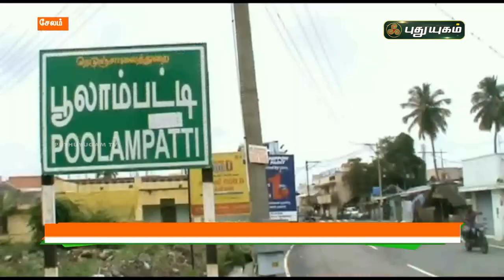சேற்றில் வாத்துகளின் சேட்டை | சேலம் | செய்தித் துளிகள் | PuthuyugamTV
வயல் சேற்றில் ஆனந்தமாய் விளையாடும் வாத்துகள் | சேலம் | செய்தித் துளிகள் | PuthuyugamTV